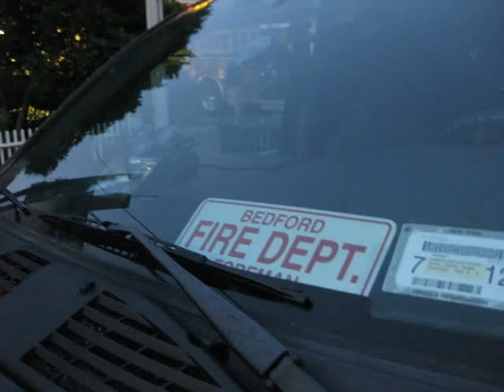Bedford NY Fire Department Visit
Fire Chief Jason Siemers shares in this interview that the ground is dry, and it's fire season.
 We visit the Bedford, NY Fire Department the night before the Katonah Fireman's Parade. Many of the deparment volunteer members are polishing up the equipment and relaxing over pizza behind the fire department building.

Video by Lauren Traub Teton, exclusive for Twifties.TV.